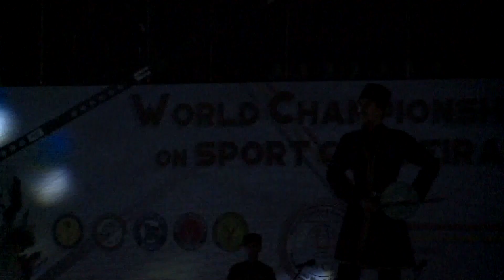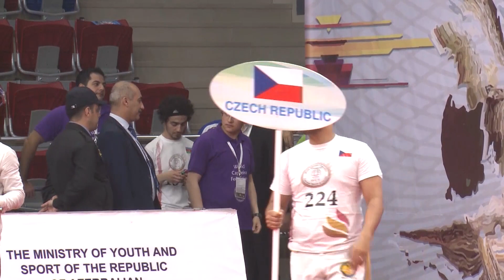Opening Ceremony 2018 World Championship